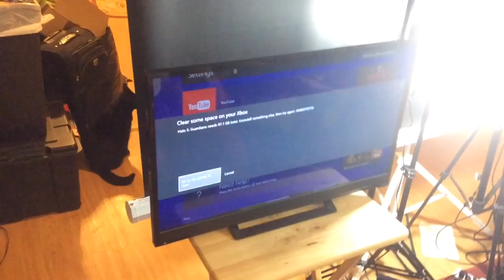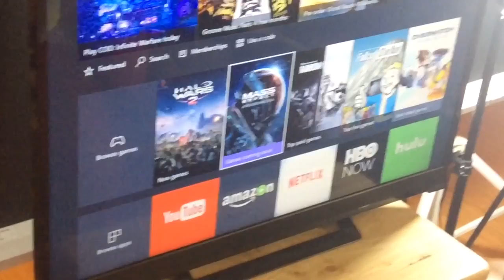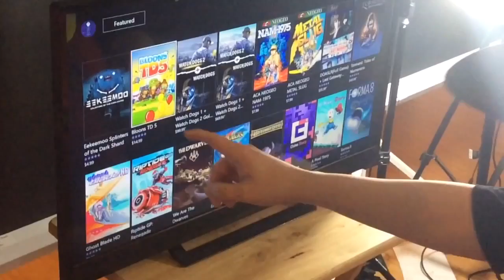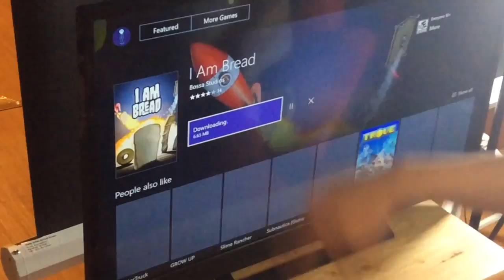My Crazy Angry Dad Goes Psycho He Destroys My TV With A Chainsaw And Almost Destroyed My Xbox One!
In this video my Crazy Dad Goes Psycho And Destroys My tv with a chainsaw! :)

My Crazy Dad Goes Psycho And Destroys My TV with a Chainsaw I guess he thinks he's psycho dad from McJuggerNuggets also I hope whenever I get a Nintendo Switch he doesn't destroy it I want to get a Nintendo Switch for my birthday.

I guess my dad thinks he's Psycho Dad I want to get a Nintendo Switch for my birthday I hope he doesn't destroy a Nintendo Switch if I get one

My Dad is Super Angry that bought a game when he said not to and he destroyed my tv with a chainsaw I guess he thinks he's Psycho dad from McJuggerNuggets I hope he doesn't destroy a Nintendo Switch if I get one I want to get a Nintendo Switch for my birthday

Adventure Time Magic Man's Head Games In VR https://